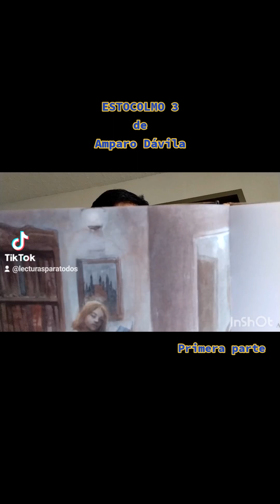ESTOCOLMO 3 (Primera parte) de Amparo Dávila